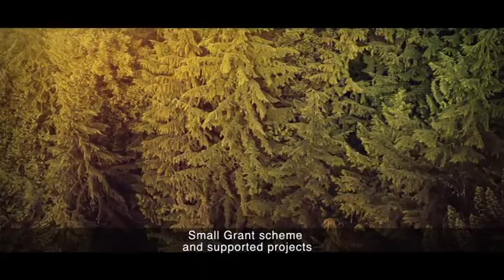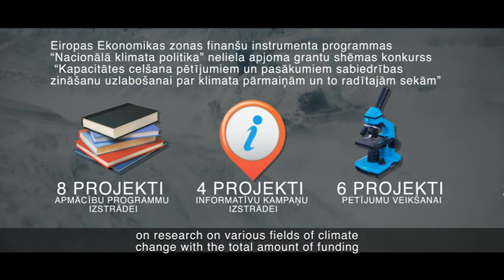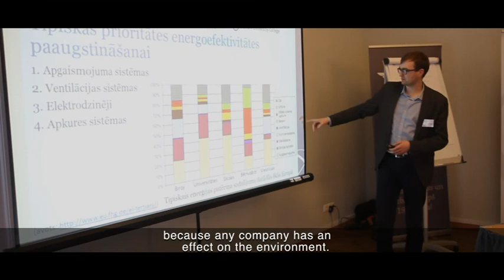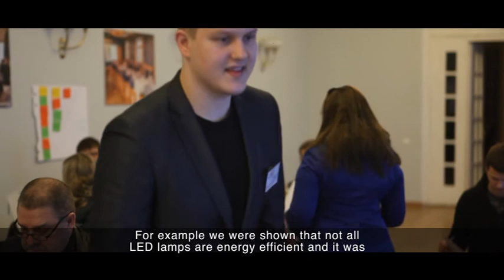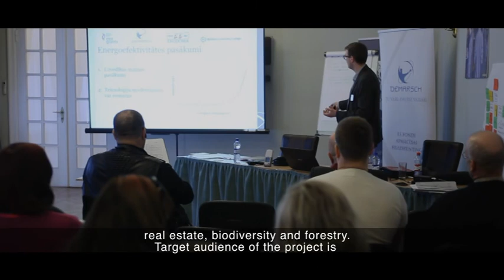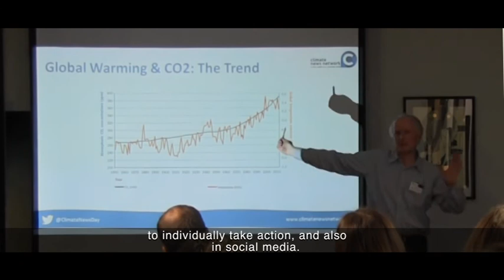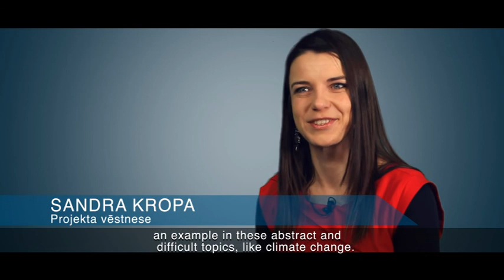2016. gada TV sižeti par programmu “Nacionālā klimata politika” -II